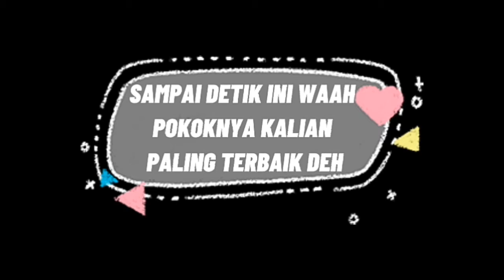MEME BTS PART 35!!! Sepesial Edisi Ramadan. "Iklan marjan ala bts" Ngakak,Bengek, sad, ngakak 😅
Hay semuanya terimakasih udah mampir ke channel aku🤗

Follow Sosmed aku ya link ada di bawah.